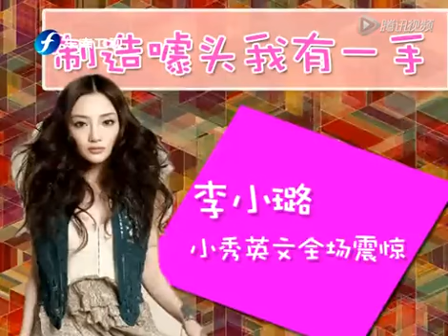李小璐小秀英文全场震惊